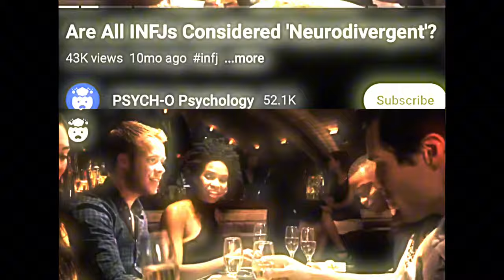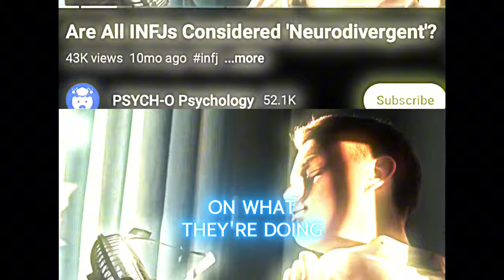🧩"Bits Of Wisdom"🧩 Ft:PSYCH-O Psychology External Stimuli is Overwhealming 4 the INFJ.